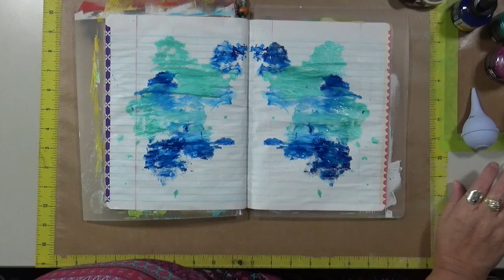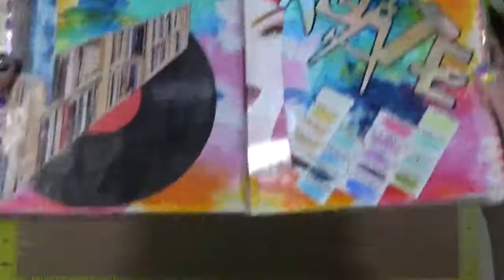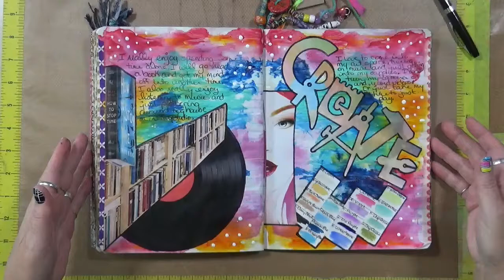Explorations of Me - Me Time October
Welcome to Explorations of Me 2019!!  This year we again have 4 artists that will be giving you their interpretation of the monthly prompts.  This is going to be a year of soul searching, reflection, and exploring yourself.

Please join Cindy Sines Utter, Gina B Ahrens and Barbara Clark for some interesting and inspiring content.

Snail Mail  - Happy Mail :
Cindy Utter
850 HWY 701N